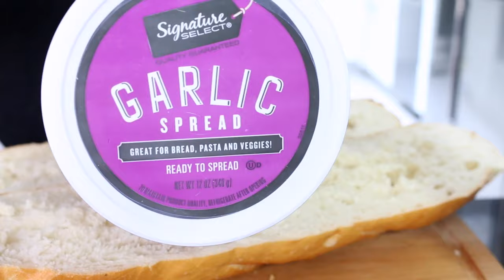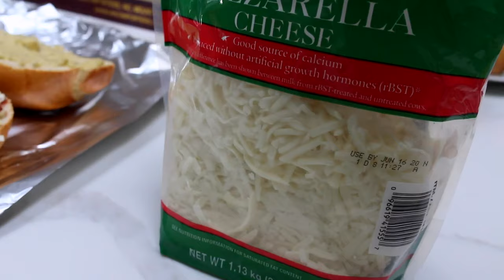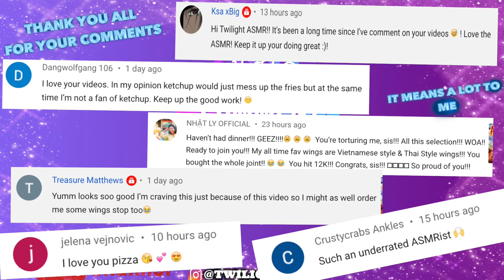ASMR MOST CHEESY Pepperoni PIZZA Extreme Crunchy Eating SOUNDS MUKBANG 먹는 | TWILIGHT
ASMR EATING SOUNDS MUKBANG GIANT CHEESY Pepperoni PIZZA Cook and Eat with me 먹는 먹방 리얼사운드 WHISPERING (Prerecorded video) Shoutouts at the end of this video . Thanks you guys for your love n support .Our Family Reached 13K today !! Thank You guys so so much for being here with me🙏 !! It really means a lot ! 💖 💖 = )) Love ya much ! Let's continue to Grow .
Hope you guys have a wonderful weekend
 = D